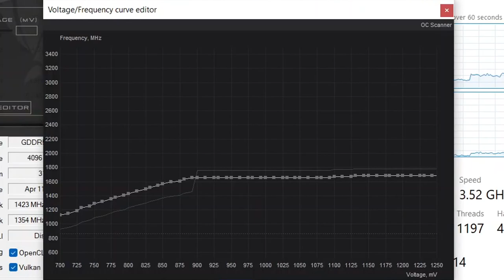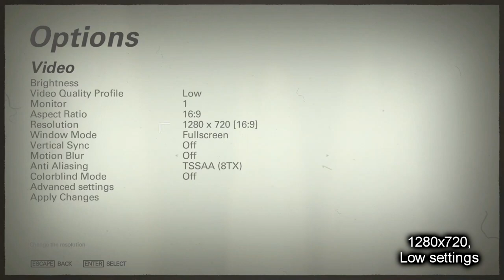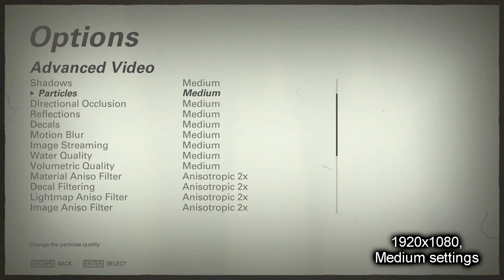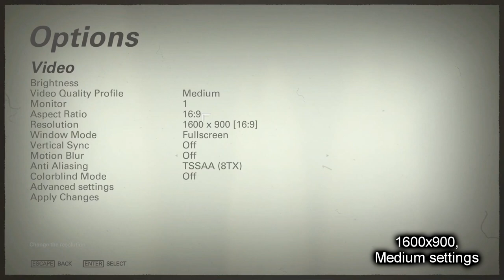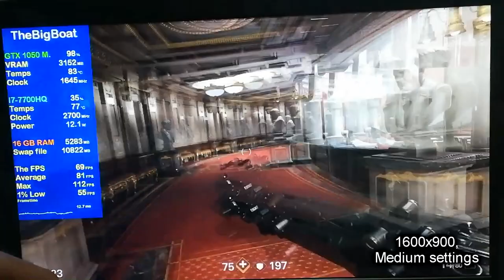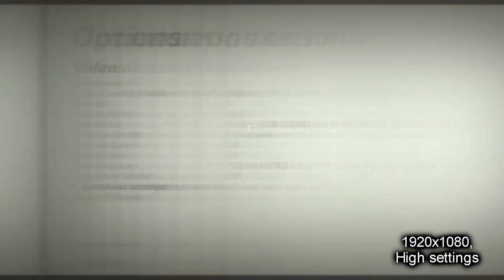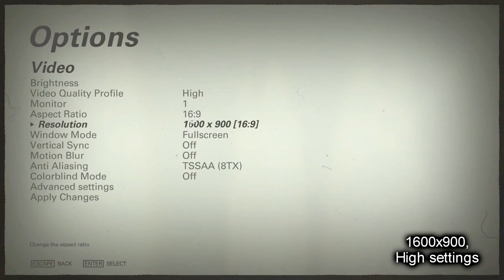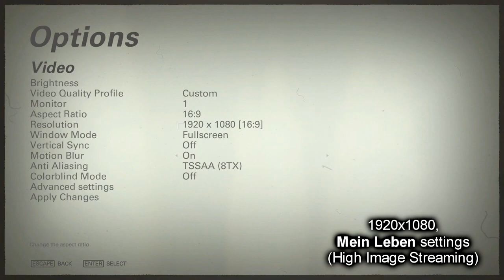Wolfenstein II: The New Colossus on Lenovo Legion Y520 || NVIDIA GTX 1050, Intel Core i7-7700HQ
This is how Wolfenstein II: The New Colossus runs on a gaming laptop from 2017 with the Intel Core i7-7700HQ and NVIDIA GeForce GTX 1050 4 GB (non-Ti) Mobile.

🔧 *SPECS:*
🟢 *Dedicated GPU: NVIDIA GeForce GTX 1050 Mobile* - 4 GB GDDR5 VRAM; 640 CUDA cores; 53 W TDP; Pascal architecture; DirectX 12.1, OpenGL 4.6 and Vulkan support; Undervolted using MSI Afterburner; Using the driver version 552.22
🕒 Timestamps:
00:00 - Intro and Specs
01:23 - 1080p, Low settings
04:20 - 900p, Low settings
06:43 - 720p, Low settings
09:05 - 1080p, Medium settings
12:08 - 900p, Medium settings
14:33 - 720p, Medium settings
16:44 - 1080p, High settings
19:52 - 900p, High settings
22:13 - 720p, High settings
24:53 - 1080p, Mein Leben (High Image Streaming) settings
28:00 - 900p, Mein Leben (High Image Streaming) settings
30:32 - 720p, Mein Leben (High Image Streaming) settings
32:52 - Outro